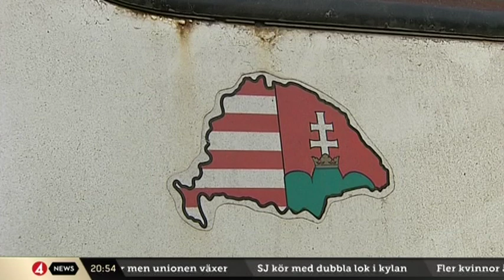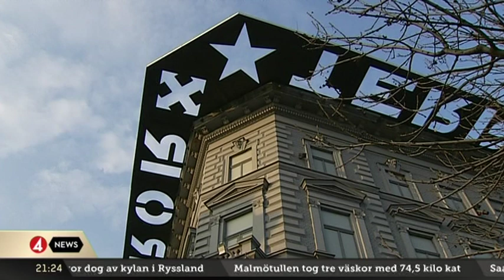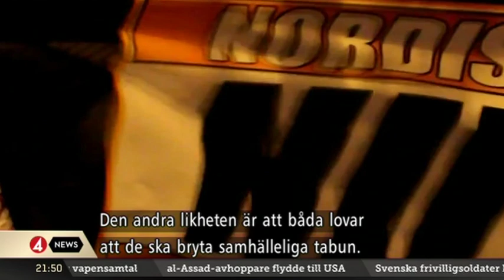Full documentary "Nazi Santa" on Jobbik by Csaba Czinkoczky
without Hungarian subtitles